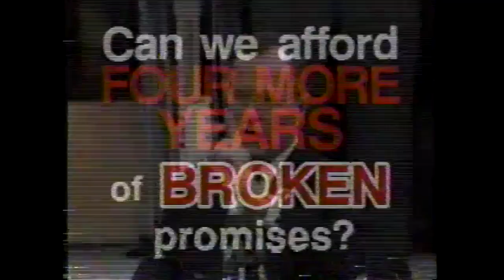1992 Pat Buchanan for President TV Ad #2 New Hampshire Republican Primary - "America First!"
1992 Pat Buchanan for President TV Ad #2 New Hampshire Republican Primary - "America First!"